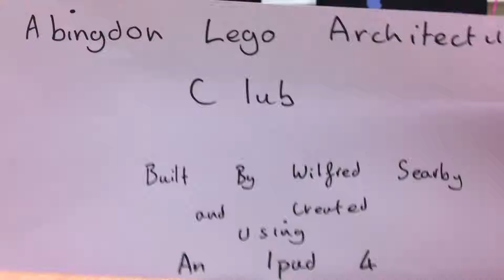Abingdon School, Lego Architecture Club